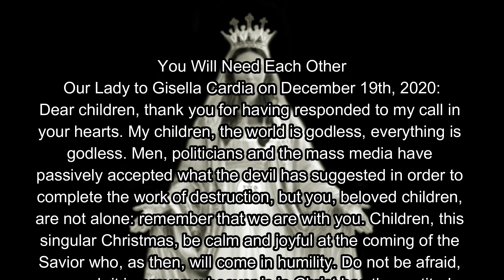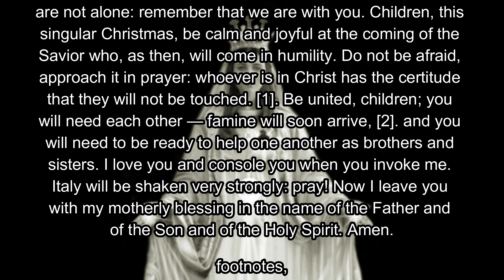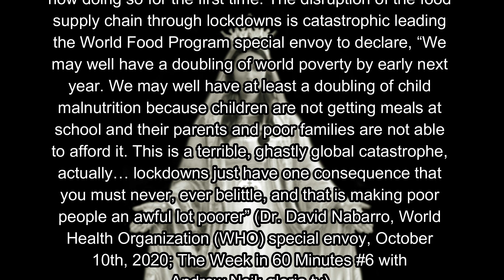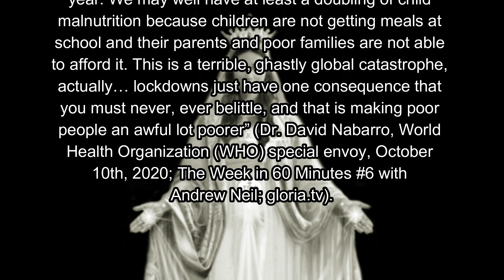Message to Gisella Cardia